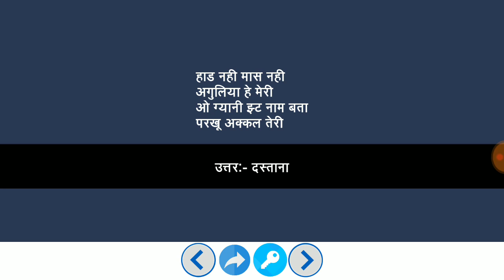Paheliyan | मजेदार पहेलियाँ | Paheliyan in Hindi | पहेलियाँ हिंदी में | study Rojgar